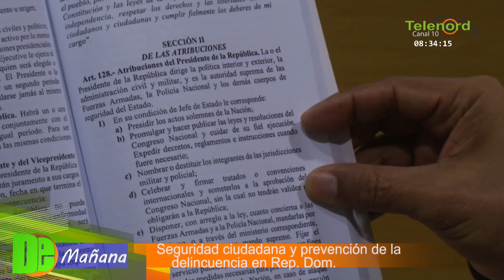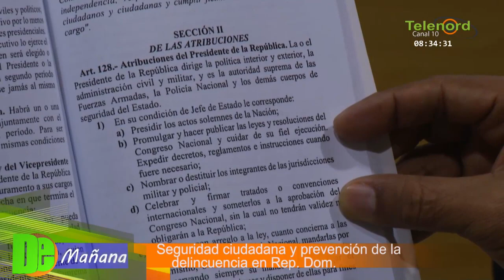Juan Tomás Taveras: “La policía es el brazo más débil de la seguridad pública”